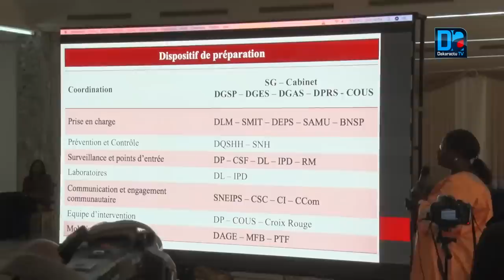Un Premier cas suspect de malade du coronavirus détecté à Dakar